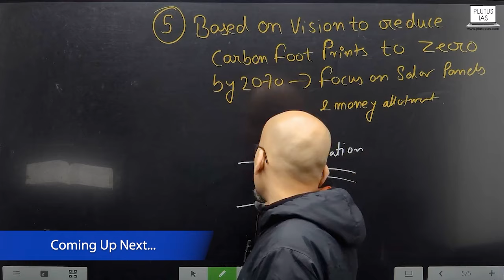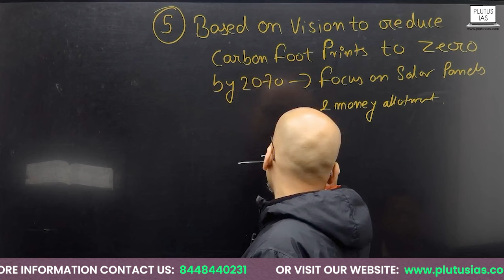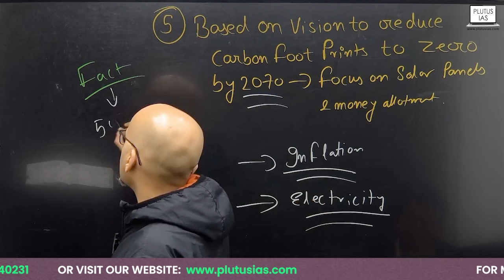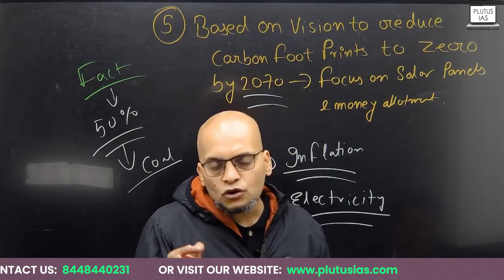Interim Budget 2024 Critical Analysis Part 5 | Union Interim Budget 2024 | UPSC CSE 2024, Plutus IAS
Join us for the fifth part of our critical analysis of the Interim Budget 2024 on Plutus IAS. In this insightful session, renowned faculty member Prateek Tripathi delves deep into the intricacies of the budget, offering comprehensive insights and expert opinions on its implications for the economy, governance, and society. Whether you're a student, policymaker, or concerned citizen, this video equips you with the knowledge to understand the nuances of the budgetary provisions and their potential impact on various sectors.

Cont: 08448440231